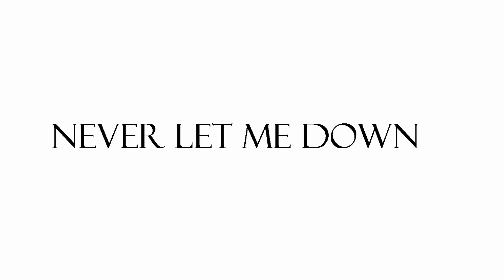RADIS | Lifted Uplifting Trance Love [Melbourne Shuffle]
I want a love that's lifted..
Track - Tritonal feat. Cristina Soto - Lifted (Mat Zo Remix)